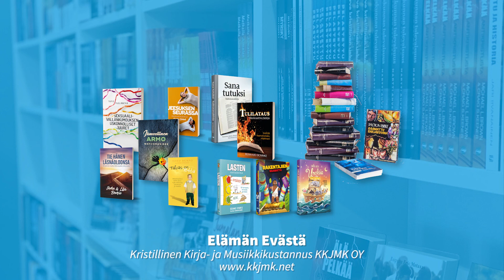Tapahtui tosielämässä - Noora Haapamäki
Todistus: Noora Haapamäki

Tuottaja:
Kristillinen Kirja- ja Musiikkikustannus - KKJMK OY